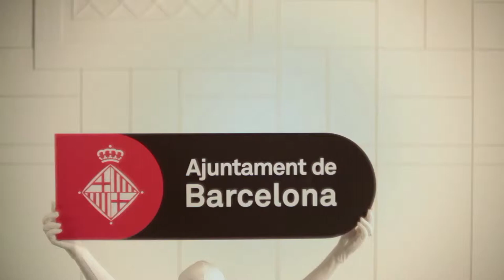El Ayuntamiento informa: Smart City - Caminos escolares